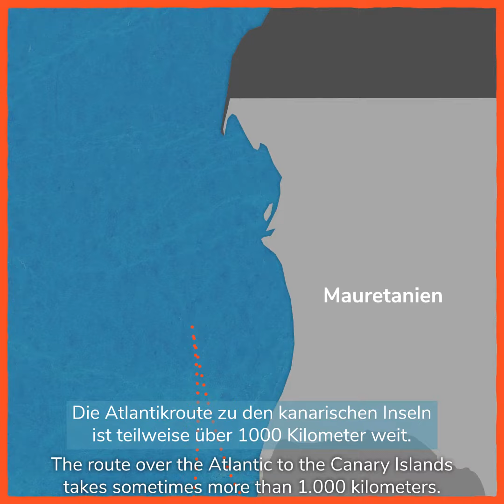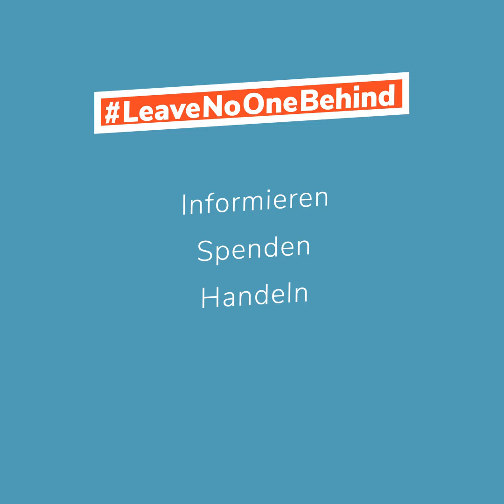Fakten gegen Vorurteile: Kanarische Inseln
Die Atlantik-Route zu den kanarischen Inseln ist teilweise über 1000 Kilometer lang und gilt als eine der gefährlichsten Fluchtrouten der Welt. Die Abschottungspolitik Europas, die Schließung zahlreicher Fluchtrouten und illegale Pushbacks zwingen Geflüchtete wieder vermehrt zu dieser lebensbedrohlichen Überfahrt. Schon jetzt plant die spanische Regierung die möglichst schnelle Abschiebung aller neu Angekommenden, obwohl ausreichend Kapazitäten für die Aufnahme existieren würden. Auf den spanischen Inseln wiederholt dieselbe tödliche EU-Abschreckungspolitik, die auf griechischen Inseln schon seit Jahren betrieben wird.

Wir gehen nun dagegen in die Informationsoffensive​ - lasst uns gemeinsam laut werden! Teilt die Videos, bis Wegschauen unmöglich wird.